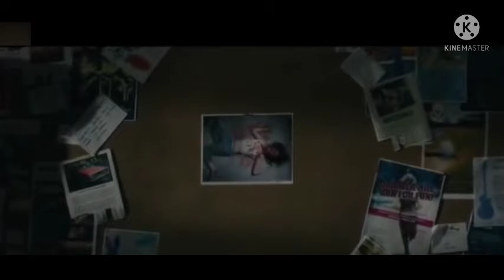the girl in the photographs#hollywoodexplain